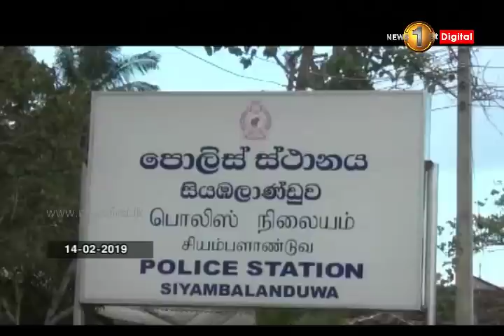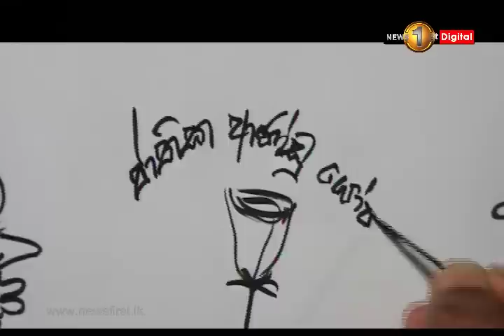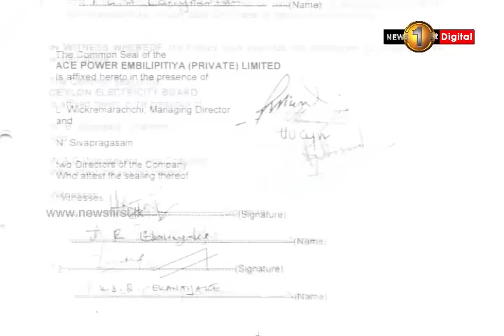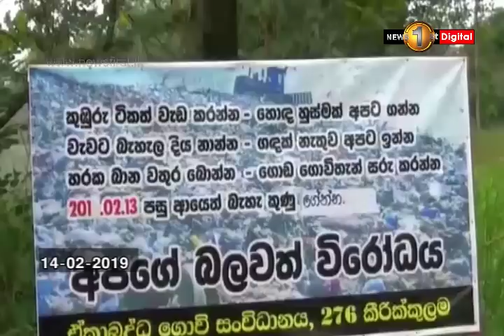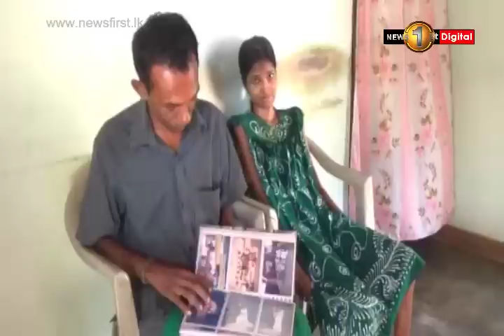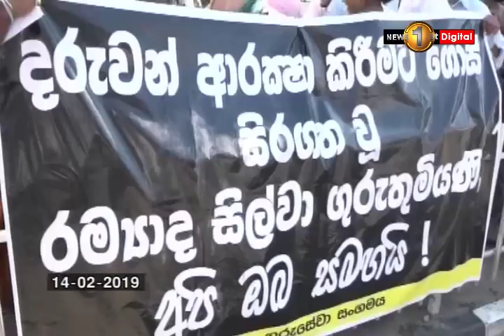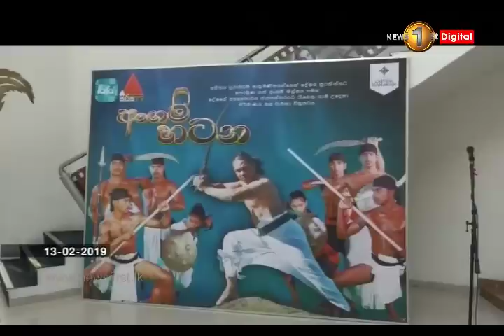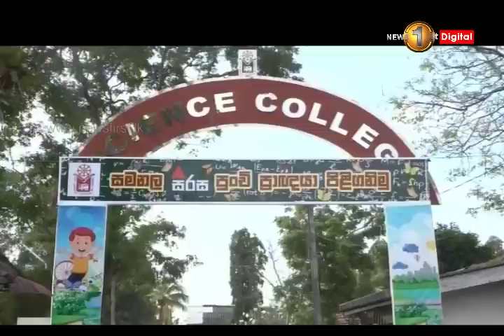News 1st: Prime Time Sinhala News - 10 PM | (14-02-2019)